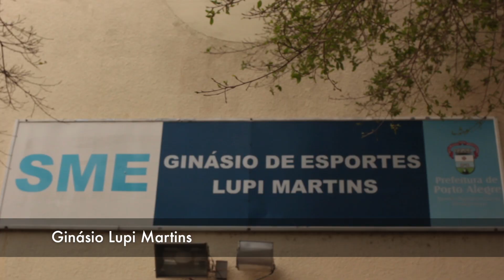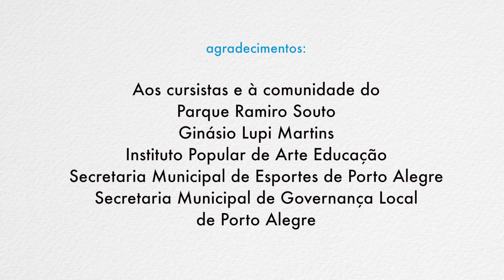Portas abertas para a inclusão - Circuito de brincadeiras - Porto Alegre (SC) - Regular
Projeto Portas abertas para a inclusão

Coletânea de práticas inclusivas 2016

Prática: Circuito de brincadeiras
Município: Porto Alegre
Instituições: Parque Ramiro Souto, Ginásio Lupi Martins, Instituto Popular de Arte Educação

Fruto de uma parceria estabelecida em 2013 pelo Instituto Rodrigo Mendes, Fundação FC Barcelona (FCB) e o Fundo das Nações Unidas para a Infância (UNICEF), o projeto “Portas abertas para a inclusão – Educação física inclusiva" contemplou 15 capitais em 2016 e implementou 119 projetos em escolas públicas. Dentre eles, 12 foram escolhidos para exemplificar a transformação ocorrida. Esse vídeo faz parte da iniciativa e se complementa com a respectiva atividade detalhada no site do projeto